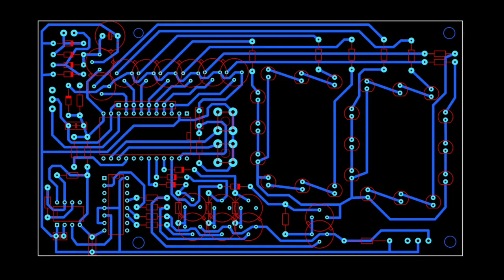MM5314N Single Digit LED clock (beacon) remake reuploaded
Fuck the copy cats.
Everything copied, stolen if they can not steel just bought from western inventors.
DO NOT BUY CHINEESE MADE CRAP!

TODO:
My own creation will drive a single digit LED display kind of the WF VQB15 I remade recently.
Just 40mm (1.5inch) tall instead of 2.4 inch on this design.

This is the remake of a 1994 design.
Have recreated the pcb layout based up on the video presented by Jim.
No plans were provided officially, You are on your own.